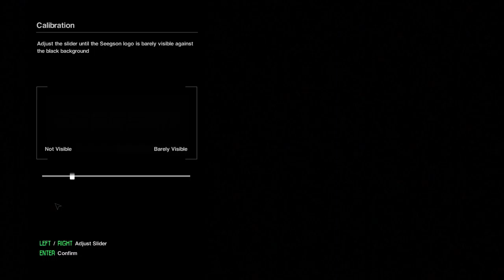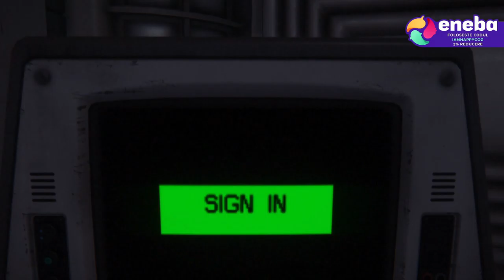Alien Insolation - First Mission - First Episode !!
╔►Sa nu uiti ca ai 3% REDUCERE daca scrii cand vei cumpara ceva de pe site: IAMHAPPYCOZ
╔►Daca doresti niste puncte discount la cumpararea de GTA V sau alte jocuri si niste puncte intra pe acest
╔►Daca intri pe acest site ai 1 Euro de la mine cadou pentru tine: GET 1 EUR ENEBA BONUS!

Atentie acest videoclip este de o ora!! Asa ca distractie placuta !!!

🤞 ╔► Acest live/episod nu este dedicat copiilor!! 🤞
Acest live/episod nu este dedicat copiilor deoarece contine cuvinte obscene!!

👉 ╔►Salutare!! 👈